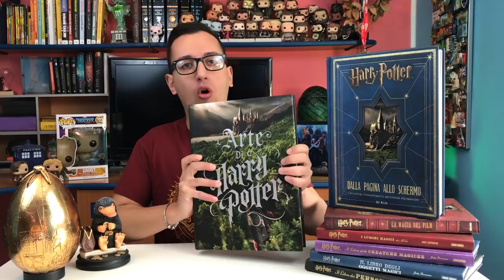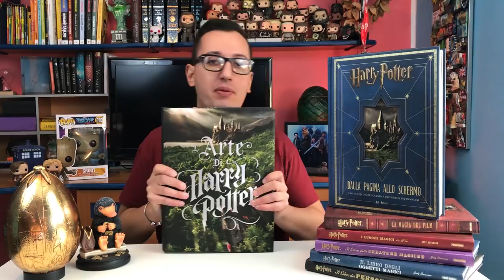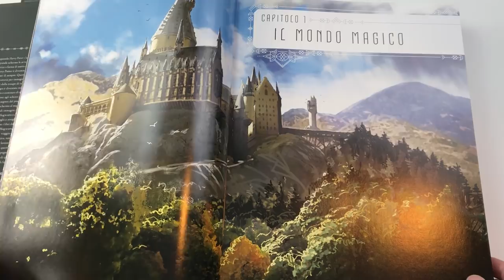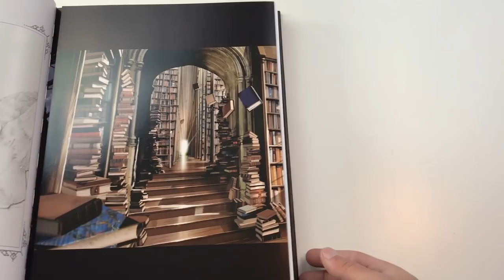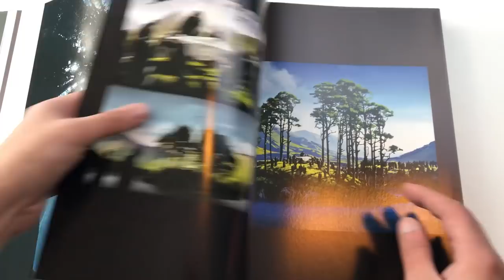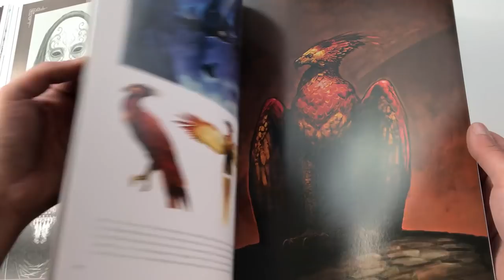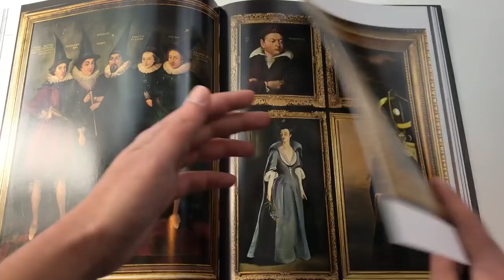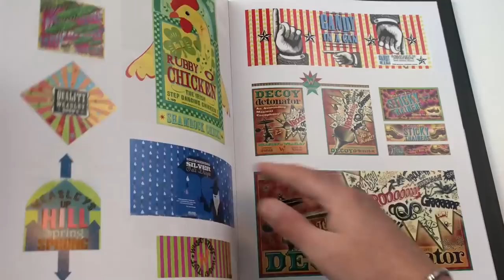L'Arte di Harry Potter - Il nuovo super libro Panini Comics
LEGGIMI 😀 Clicca su ⬇"Mostra Altro"⬇
L'Arte di Harry Potter

Dopo il volume "Dalla pagina allo schermo" ecco che arriva un nuovo libro Panini Comics dedicato all'arte dietro i film della saga. Un nuovissimo must have per ogni Potterhead che si rispetti.